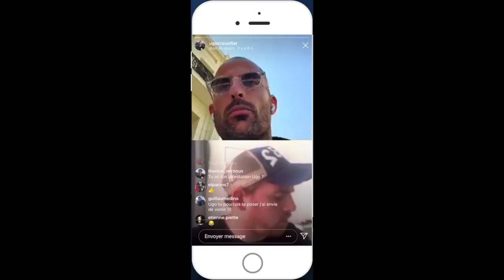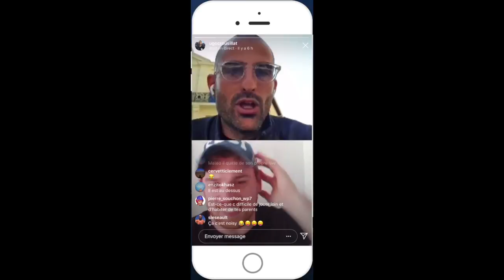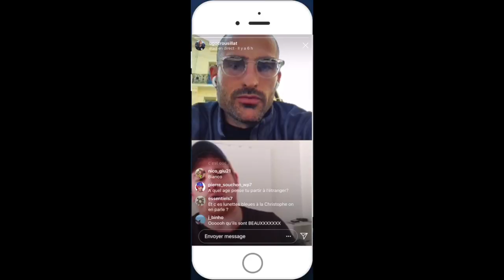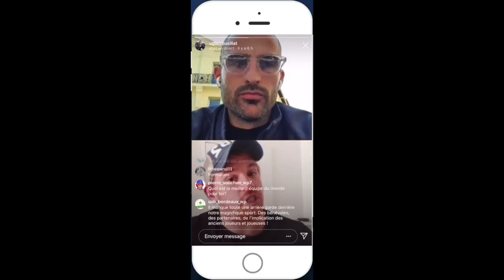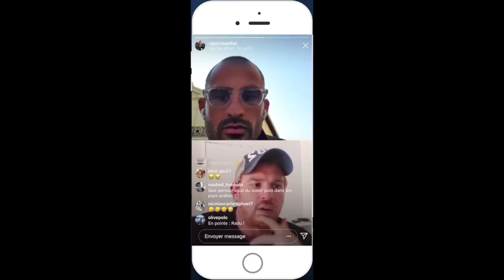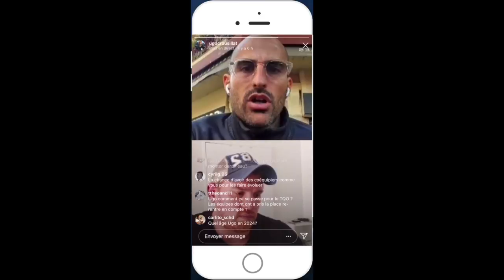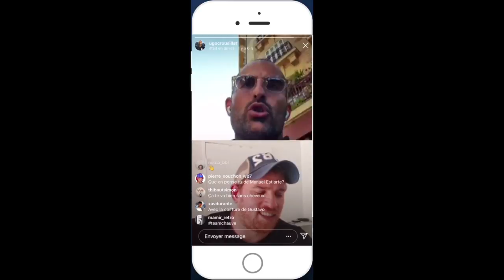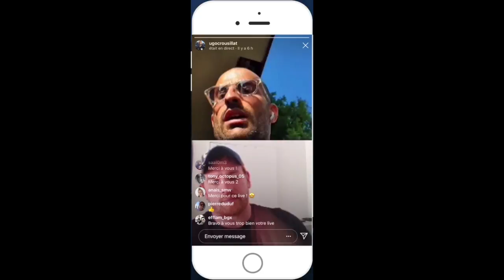Water-Polo : Live Mathieu Peisson 01 : Ugo Crousillat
Retrouvez Mathieu Peisson en live sur Instagram sur sa chaine instagram : mat_peisson_7
15/04/2019